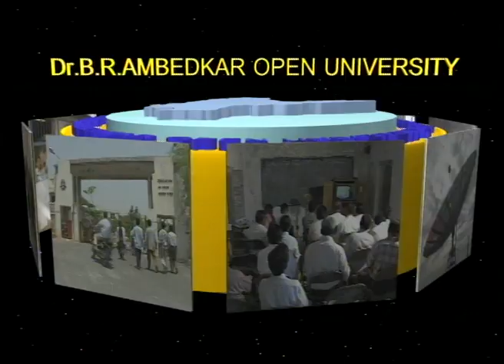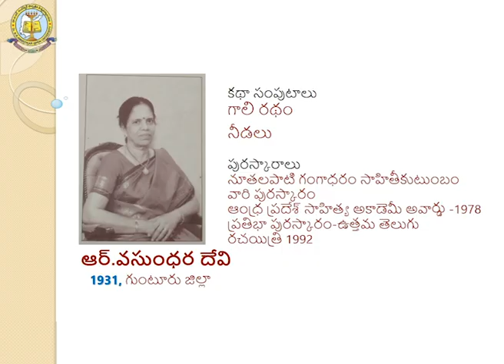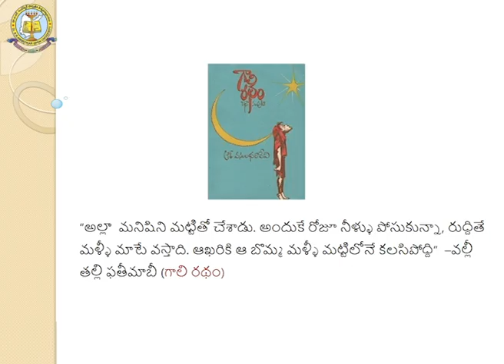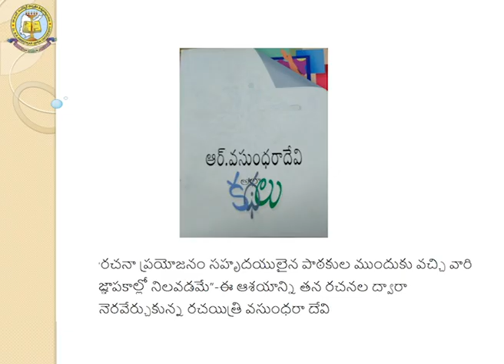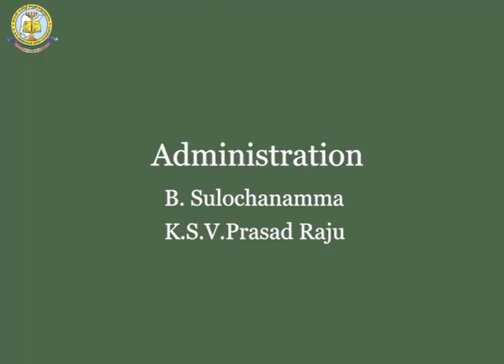BRAOU B.A 2n Year 4th Sem Telugu - Adunika Vachana Rachana Parichyam - Gaali Ratham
BRAOU B.A 2n Year 4th Sem Telugu - Adunika Vachana Rachana Parichyam -  Gaali Ratham. Recorded on 18/05/2023

Year-
Semester-
Subject-
Title-
Expert-
Course Code-
Block No-
Course Name-
Unit No-
Unit Name-